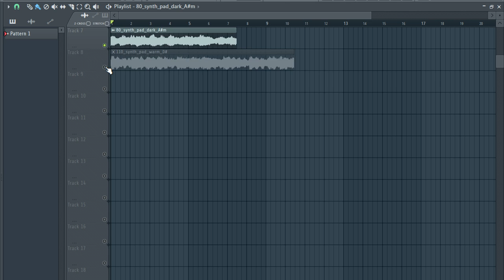FREE PAD SAMPLES / free sample pack + free loop kit | Diamond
FREE PADS SAMPLES / free sample pack + free loop kit | Diamond

free pads samples
sample pack
pads samples
free incontinence pads samples
free tampons and pads samples
pads samples pack
loop kit
pad sample pack
pad loop kit
pad for trap
pad de trap
texture pads
texture loop kit
free loop kit tra
,cubeatz type samples
pad